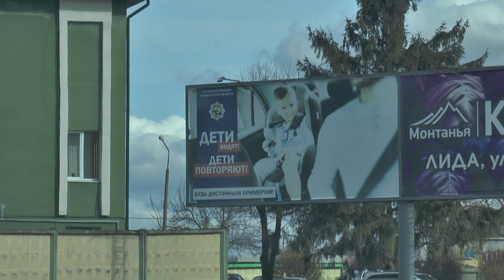События 18.04.2023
0:00 Вступление
0:36 Александр Лукашенко предлагает Донецку помощь Беларуси в восстановлении и нормализации жизни людей
2:13 С 1 мая в Беларуси на 5% будут повышены все виды пенсий
3:06 ГАИ подвела итоги комплекса профилактических мероприятий
4:29 Коллективы Лидчины подтвердили звания «народный» и «образцовый»